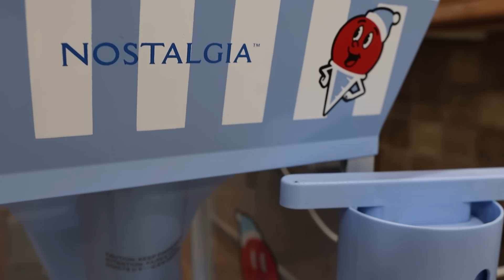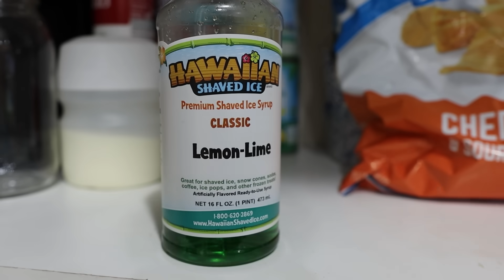FiNdinG AcTiviTieS In My 4 PriMary Colors!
We used the fun color machine to determine what color our shirts will be and those colors were now the game to find activities in these four primary colors. well, kinda because red was actually pink. so.. Blue, Yellow, Pink, and Green!

FiNdinG AcTiviTieS In My 4 PriMary Colors! Staring Savannah Tannerites, Lizzy Tannerites, Azbury Tannerites, and Canyon Tannerites.  Aspen behind camera and directing!